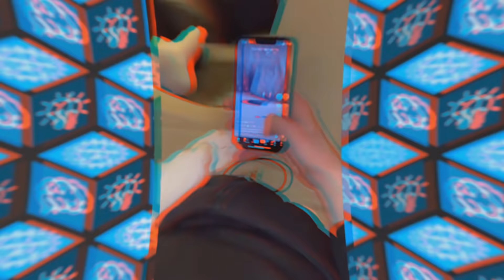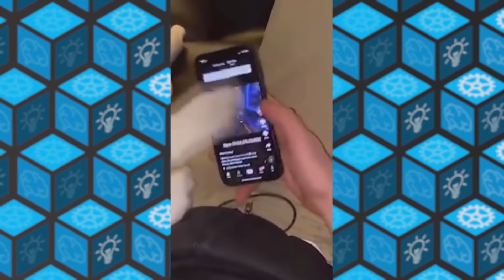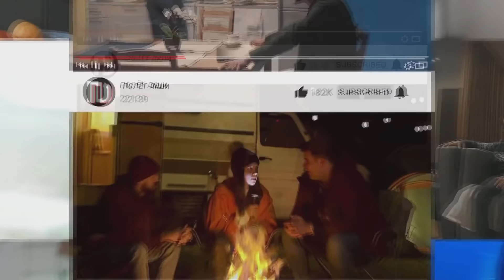Самые Невероятные Моменты С Животными Сняты На Камеру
Наша сегодняшняя подборка о пушистых, ушастых, сердитых и не очень. В общем, о четвероногих и пернатых, которые дарят массу эмоций каждую минуту.